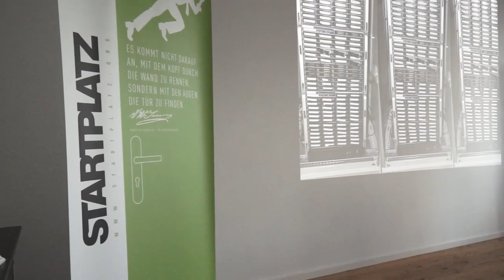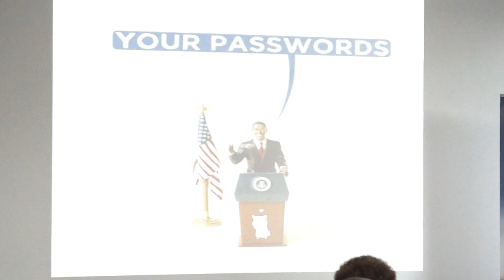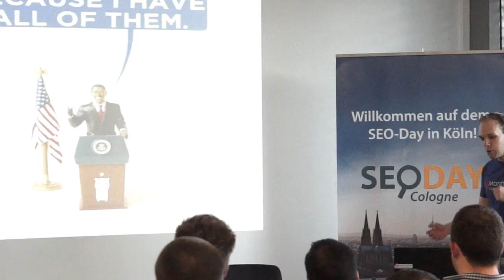Fabian Brüssel beim SEO Stammtisch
Fabian Brüssel von alpha9 Marketing aus Bonn hielt beim SEO Stammtisch, im STARTPLATZ in Köln, einen Vortrag.
Den mehr als 60 Teilnehmern zeigte er, wie man Google Places gewinnbringend einsetzt.
Die Präsentation wurde durch eine Reihe von GIF Animationen und der besonders heiteren Art zum Highlight der Veranstaltung.